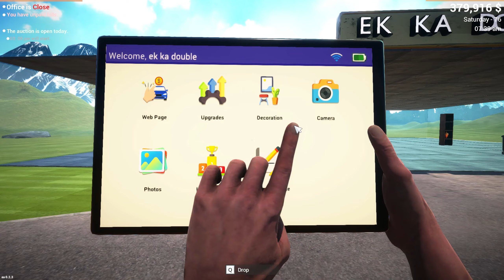DESIGNING A LUXURIOUS🤯😍SHOWROOM | Car For Sale #12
DESIGNING A LUXURIOUS🤯😍
SHOWROOM | Car For Sale #12

Ignore Hastag ✅
  stunts,gta 5 shinchan mod,gta 5 funny mods,grand theft auto 5

 a JOKE.